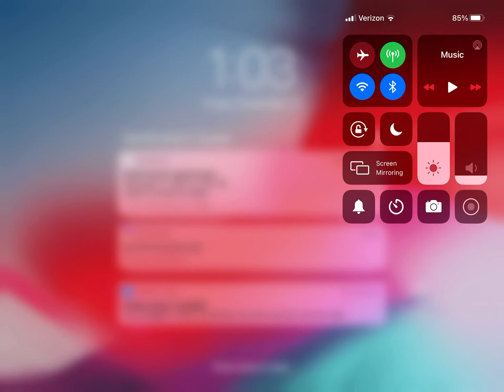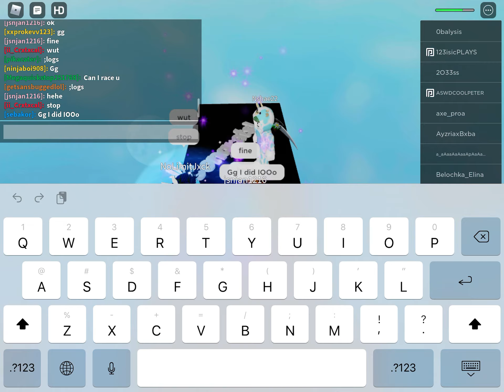1000 stud vertical wall hop.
If u wanna do it then the game is called: WallHop Practice i got the badge. On IPad i did it twice in a row without failing it since thx you all of subscribing to me i will make some content when im done of school and Happy Friday:DDDD